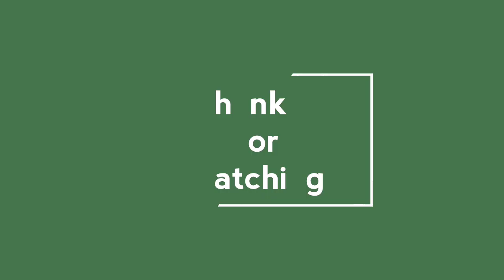DIY Diwali decoration ideas|Diwali Diya decoration easy painting ideas